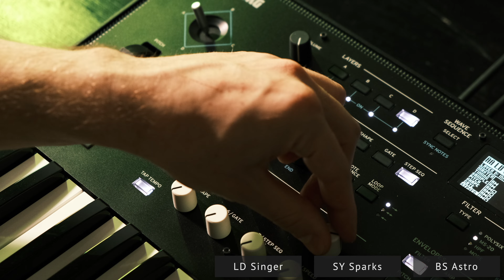Korg Wavestate: Digital Retro Presets. No talk sound demo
Digital Era is a collection of 50 performances for the Korg Wavestate synthesizer. It includes: 10 Basses, 10 Keys, 10 Plucks, 10 Synths, and 10 Leads.
🎆 The soundset is inspired by the sound of the 80s, when new types of synthesizers were introduced: wavetable, FM, sampler, rompler, vector, additive, physical modeling, virtual analog. They immediately conquered the musical space and were used in all genres of music.
Today, that recognizable digital flavor is strongly associated with the Digital Era. Producers all over the world use such timbres as a tribute or quotation to that period.

🧿 Perfect for genres like Synthwave, Retrowave, Synth-Pop, Ambient, New Age, Cinematic, Electronica, Pop, Techno, Industrial, Psy, Trance, Garage, Progressive, Experimental, Breaks, D'n'B, etc.

These timbres also work well for movie soundtracks, games, apps, digital art, sound art lives, VR landscapes - anywhere a retro atmosphere is needed.

🎛 Each Performance features 4 Layers that can be mixed using the Vector Envelope joystick. Use each layer individually, or blend them for unique combinations.

🕹 The Vector Envelope joystick is, by default, in the middle position - all layers are mixed equally. However, it's better to start exploring performances by checking each layer individually. You can also disable some layers by double-clicking on layers' (A, B, C, D) buttons.

🟤 ModWheel opens all layers' filters, enhancing the brightness of the sound.

The presets follow a unified (with some exceptions) mapping system for the 8 Mod Knobs/Macros:
🔸 1 - Cutoff
🔸 2 - Resonance
🔸 3 - Chorus/Detune/Stereo
🔸 4 - Vibrato
🔸 5 - Attack
🔸 6 - Shortens Decay or add movement
🔸 7 - Adds pitch envelope or controls the rate of the movement
🔸 8 - Delay + Reverb mix

Highlights:
🔹 Each performance comprises 4 layers.
🔹 Thoroughly set parameters.
🔹 All 8 Performance Knobs/Macros are assigned to different parameters, providing nuanced to drastic changes.
🔹 Vector Envelope blends all 4 Layers.
🔹 ModWheel adds expression.
🔹 No external/additional samples required.
🔹 Equalized volumes for comfortable browsing.

✅ Compatible with all versions of the Wavestate synthesizer: Original/MK1, MK2, SE, SE Platinum, Module, Native, VST, Audio Unit Plugin.
Ensure that you are using the latest software/firmware version.

Drums from the video demo are not included.

Contents:
00:00 KS Union, BS Wax, SY Moon, LD Kite
01:02 BS Smoke, SY Jupi, KS Pipes
01:36 PL Marker, SY Wind, BS Joint, LD Cross
02:44 KS Stream, BS Legend, SY Eagle
03:25 BS Astro, SY Sparks, LD Singer
04:32 BS Vega, KS Scorpion, SY Influence
05:09 BS Block, PL Hook, KS Airy, LD Steel
06:17 PL Phone, BS Luma, SY Candy
07:05 BS Cluster, PL Glamour, KS People